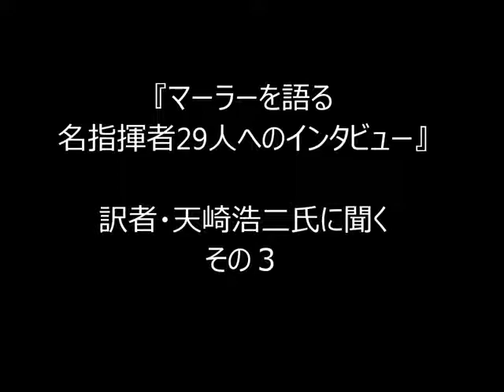★★知られざるエルガーとマーラーの関係とは？！★★ 『マーラーを語る』の訳者、天崎浩二氏のご自宅で収録した全３回のインタビュー、最終回！（2016年）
★★　知られざるエルガーとマーラーの関係とは？！★★

『マーラーを語る』の訳者、天崎浩二氏のご自宅で収録した全３回のインタビューは今日で終了！　動画の背景にちらりと見えるのは、天崎氏が愛してやまないヴィクトリア朝時代の絵画です。話はエルガーとマーラーの知られざる「ニア・ミス」にまで広がり・・・？！ (a)
１．1950～60年代の日本におけるマーラー受容
２．世代の異なる指揮者、それぞれのマーラーへの思い
３．エルガーとマーラーの知られざる関係について
（動画：2016年3月29日　作成）

◆絶賛発売中！『マーラーを語る　名指揮者29人へのインタビュー』
ヴォルフガング・シャウフラー 編／天崎浩二 訳